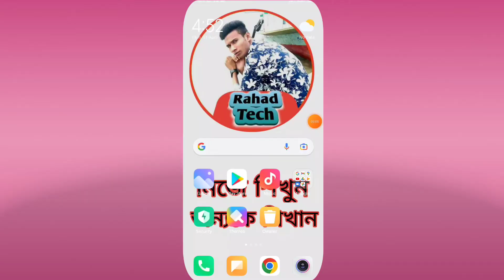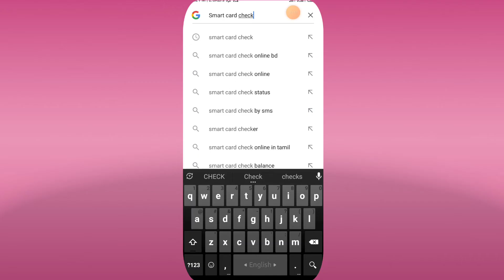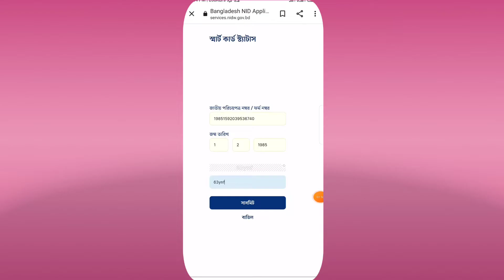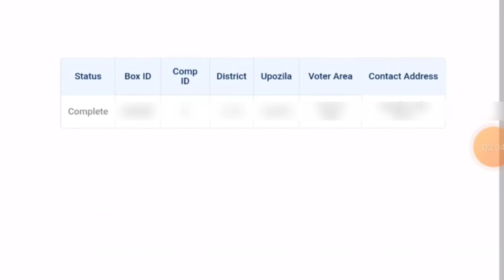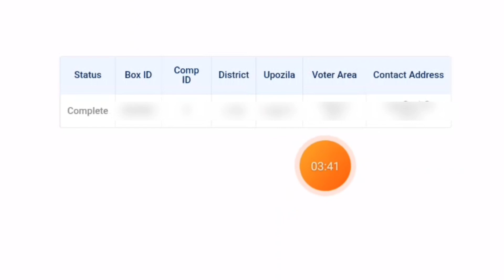Smart card check online Bangladesh | স্মার্ট কার্ড চেক করার নিয়ম ২০২৪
How to check smart card details online
nid card check in bangladesh online,smart card,national id card,smart card check online bd 2022,smart card bd,nid card,smart